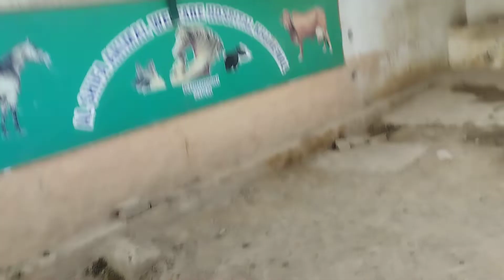Beautiful mule colt is ready for i/v & i/m treatment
Dr. AS Noonari